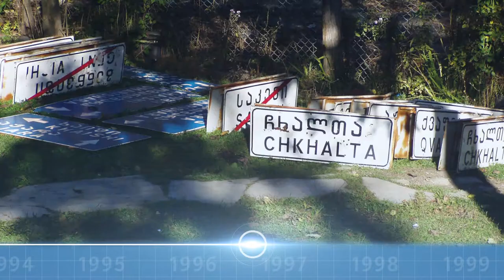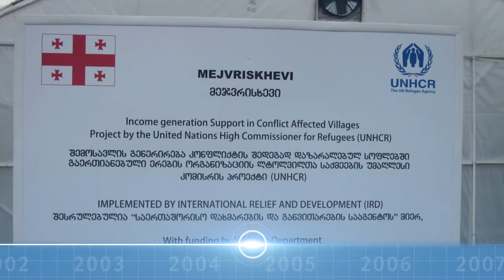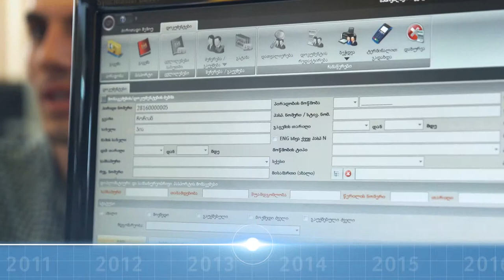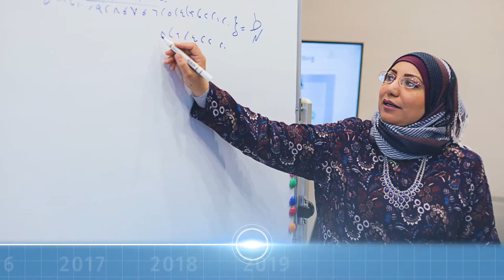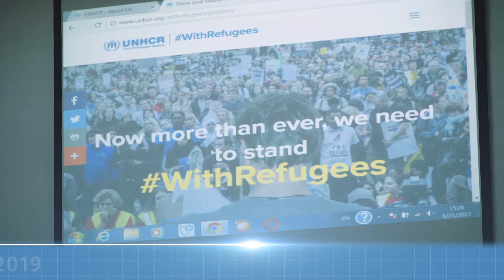UNHCR - 25 years in Georgia